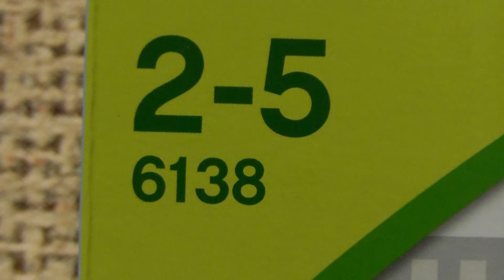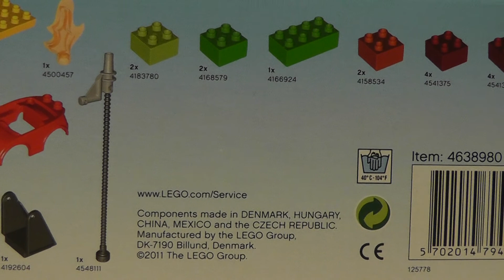LEGO DUPLO 6138 MOJA PIERWSZA STRAŻ POŻARNA